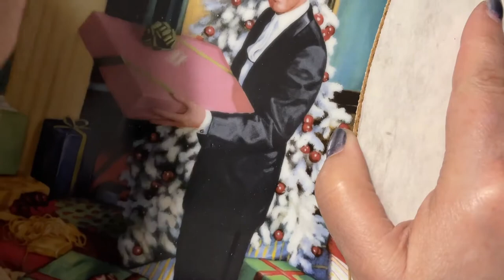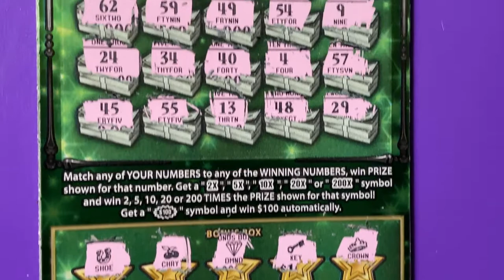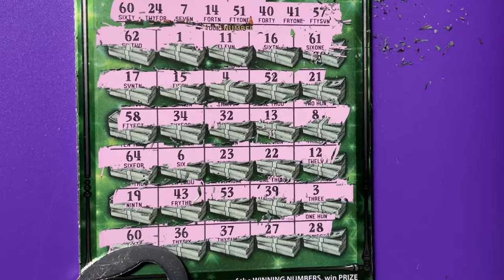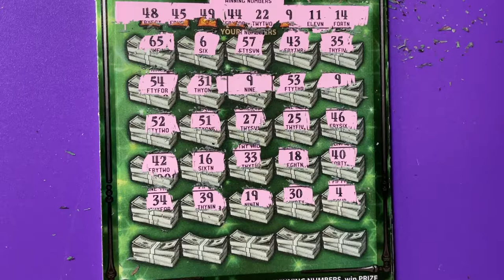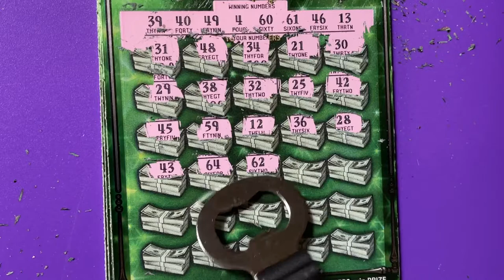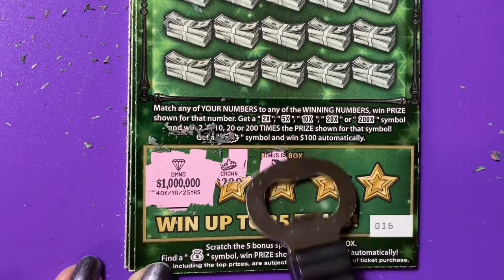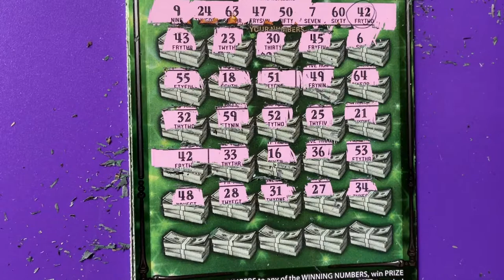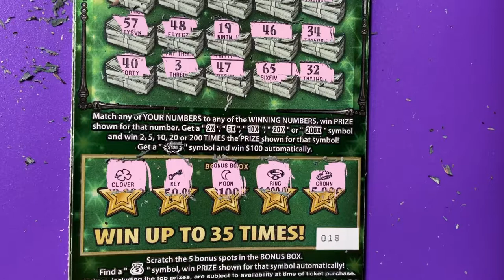FASTEST ROAD TRIP Part 2 of 4